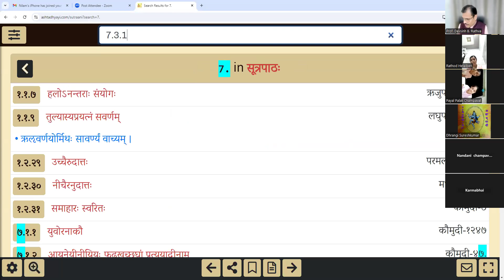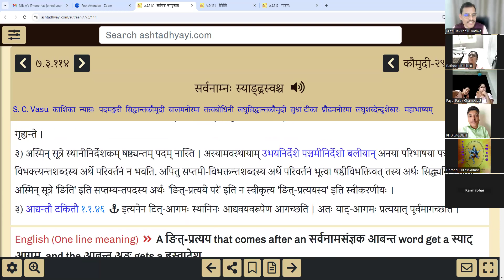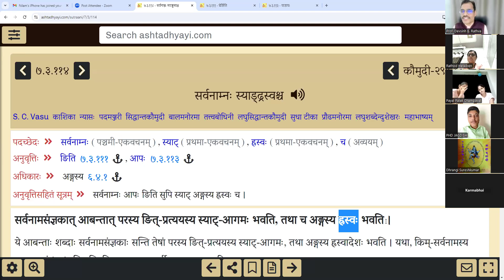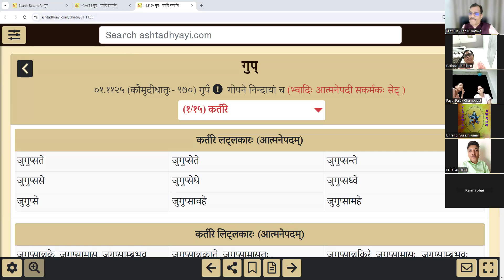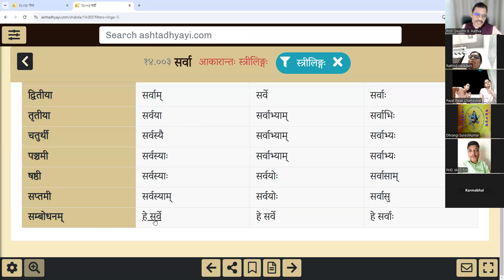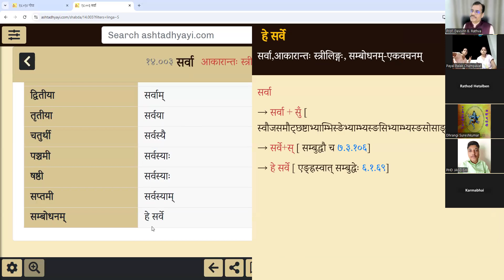सुबन्त प्रक्रिया 41 स्त्रीलिंग सर्वा शब्द-MO-9427680744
सुबन्त प्रक्रिया -41- स्त्रीलिंग - सर्वा - शब्द